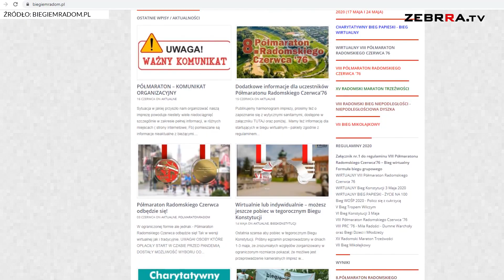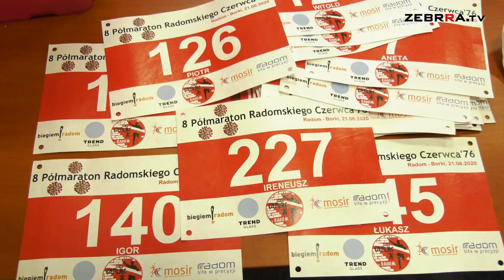VIII Półmaraton Radomskiego Czerwca inny niż zwykle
Coroczny półmaraton na stałe wpisał się w kalendarz obchodów rocznicy wydarzeń z czerwca 1976 roku. Tym miniony weekend biegacze wystartowali w ósmej edycji tego typu imprezy.